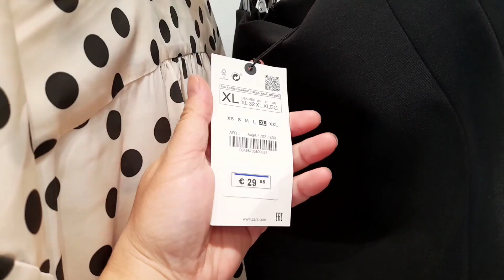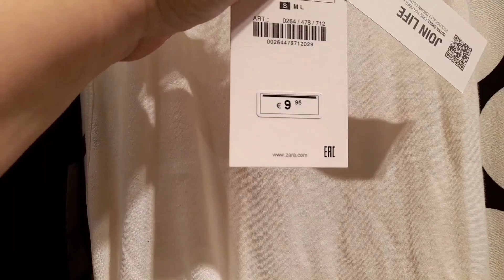اللمسة الغير متوقع من زرا.la nouvelle Collection femme de chez zara avec une touche inattendue😍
la nouvelle Collection femme de chez zara .